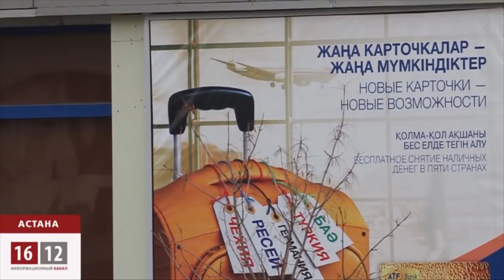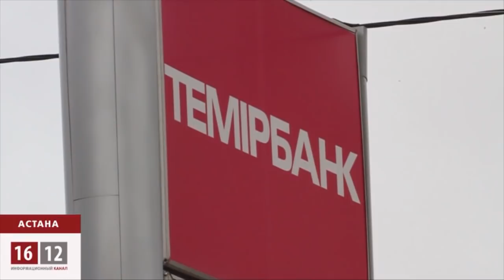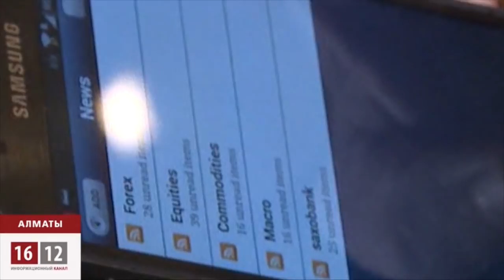Казахстан чемпион мира по невозврату кредитов / 1612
Казахстан занял первую строчку в рейтинге Всемирного банка по неработающим кредитам. На долю займов, по которым предприниматели и граждане не платят банкам свыше 3-х месяцев приходится 31%. То есть, примерно, каждый третий кредит потенциально не будет возвращен. Тем временем, некоторые заемщики обвиняют банкиров в обмане и жадности. А самые умные из них поговаривают о прощении долгов. Единственная реакция властей на новость о таком сомнительном чемпионстве -- поручение президента Нурсултана Назарбаева Нацбанку и Правительству ограничить потребительское кредитование, которое может стать бомбой замедленного действия и взорвать банковский сектор и экономику.